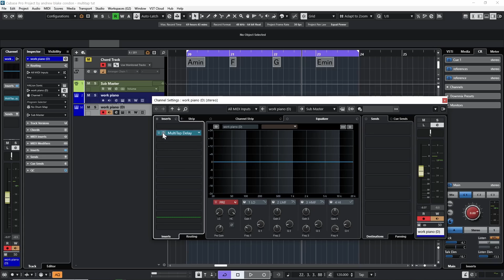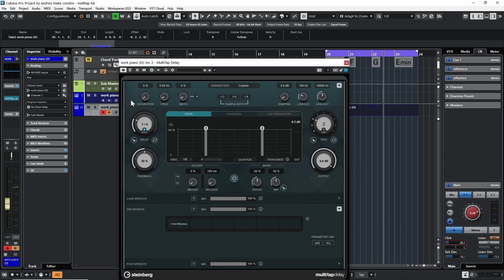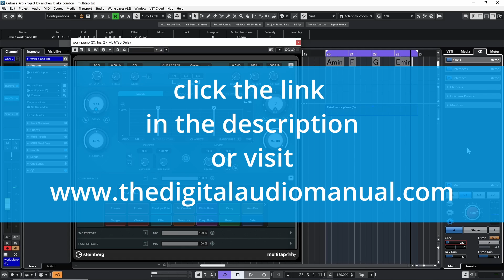Multitap Delay Fun Tips in Cubase 13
Stop Wasting Time ! It will save you hours of referencing, frustration and time when you are trying to learn and master Cubase, Wavelab and other music software
Constantly Updated ….

In todays video we are going to have a look at